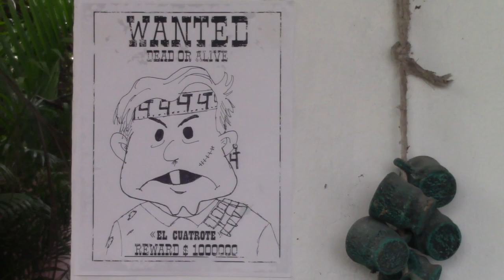Mis recomendaciones westerns películas y serie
Godless, The ballad of Buster Scruggs, Noticias del Gran Mundo y Temple de Acero